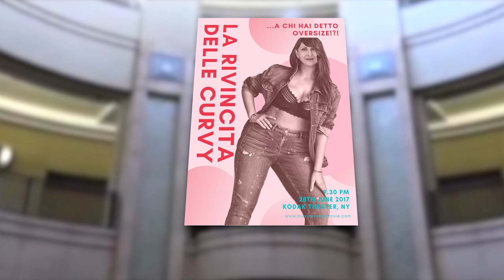VLOG #32. Le MANIGLIE dell'AMORE sono SEXY? DIMAGRIRE i FIANCHI, ADDOMINALI SCOLPITI o DADBOD?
Ciao amici!

Oggi parliamo di maniglie dell'amore... ma perché si chiamano così? E poi, sono sexy o no? Bisogna assolutamente farle sparire e dimagrire i fianchi per avere fianchi perfetti e addominali soclpiti? O invece piacciono di più fianchi morbidi, pancetta tonda e maniglie dell'amore?

Scopriamolo insieme in questo vlog!

Nota bene

Simona Vignali